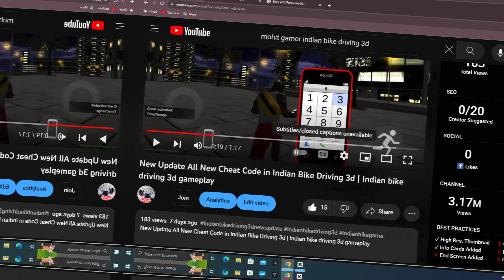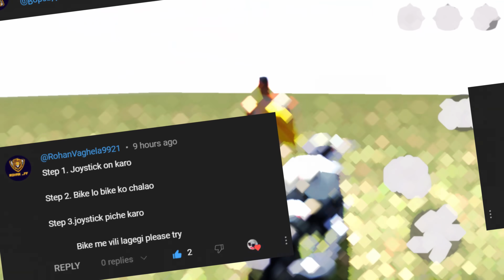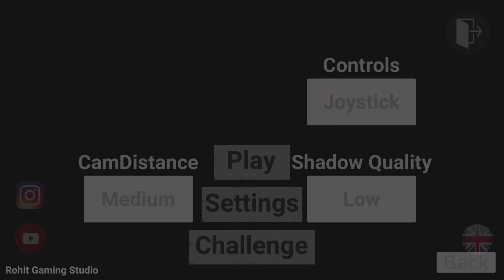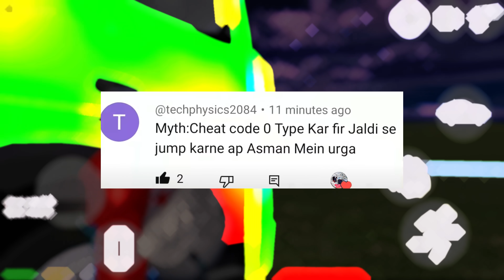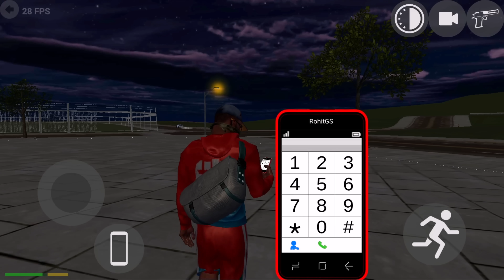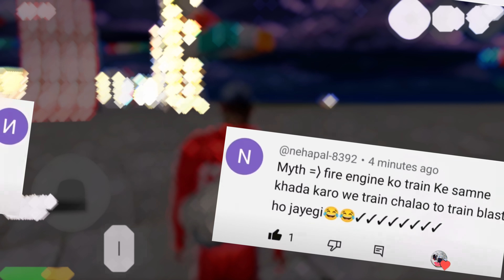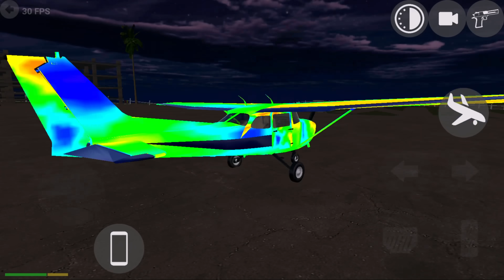INDIAN BIKE DRIVING 3D Game New Update All New Options and Cheat Codes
Cellphone cheat codes:

Truck Trolly - 01212
Fire Engine - 606
Legendar - 1001
Horse -200
Apache -4050
Tarzan -300
Porsche - 4000
Police car -100
SUV police- 101
Truck -1212
yamaha vmax - 999
Yamaha FZ10-888
scorpio s11-444
Plane - 555
Fortuner 1000
Dog-600
Cycle - 1111
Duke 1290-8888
Cobra Bike - 4444
Bugatti v2-800
Koeigness - 900
Audi - 500
MoreNpc 12345
More TrafficCar - 54321
Lamborghini - 3333
Lamborghini v2 - 700
Yamaha R15-0015
Activa 4G-0000
Kawasaki Ninja H2r - 3000
Pulsar Rs200-5000
Hayabhusa - 7000
Helicopter - 8000
Splendor - 9000
Thar-9090
Royal Enfield Bullet - 9999
ATV-2222
New KTM 1190 Duke - 4215
KTM-1210
Pulsar - 1211
Super jump - 1215
ultra Super jump - 1216 Infinity Health - 9129
Skyfall - 1120
MONSTER TRUCK CODES.
Lamborghini Monster-03333
Lamborghini v2 Monster-0700
Tarzan Monster -0300 Police car Monster -0100 Thar Monster -09090
SUV Police Monster -0101
Koeigness Monster-0900
Fortuner Monster -01000